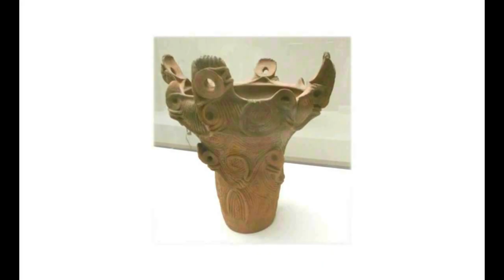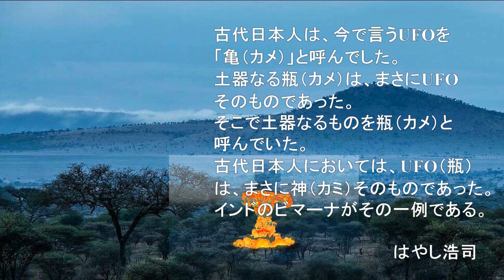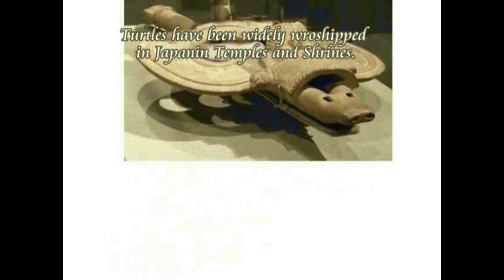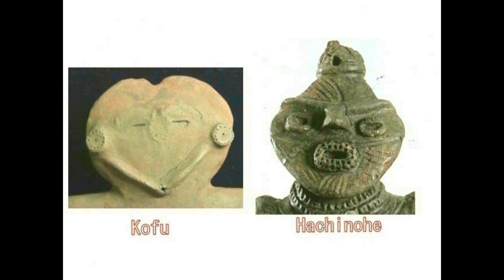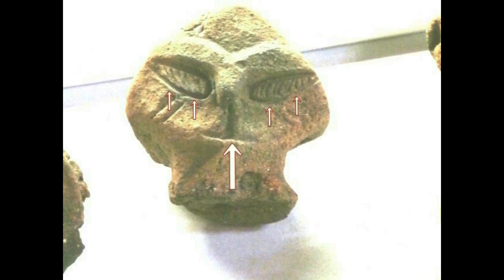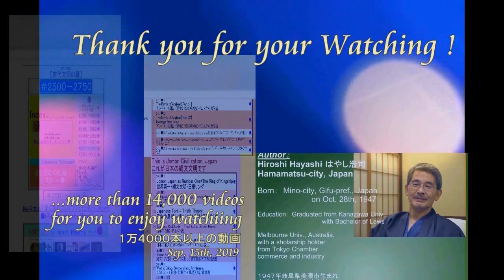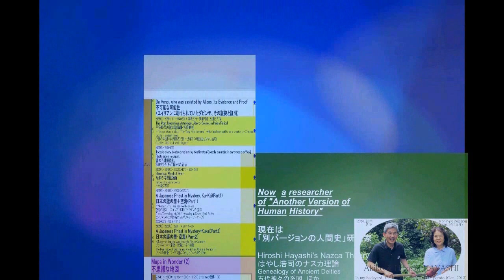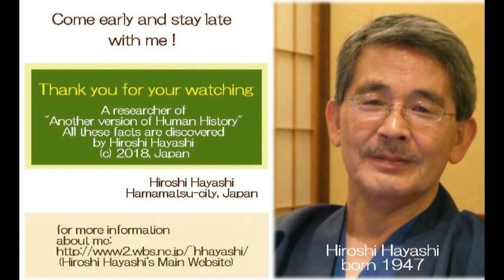4316【11 Jomon Japan】Jomon KAME=Earthenware Pot=Ancient UFO縄文瓶（土器）＝古代日本のUFO説by Hiroshi Hayashi JP